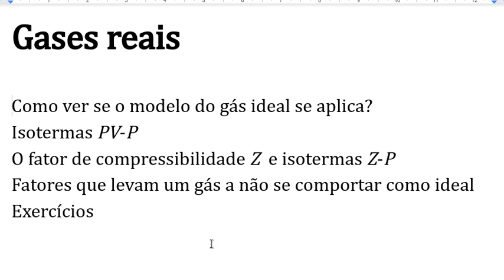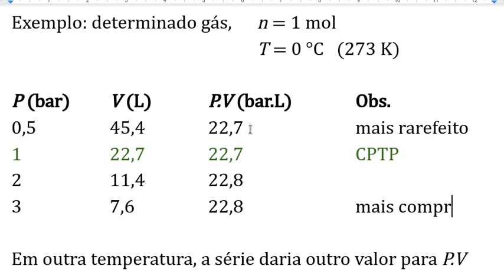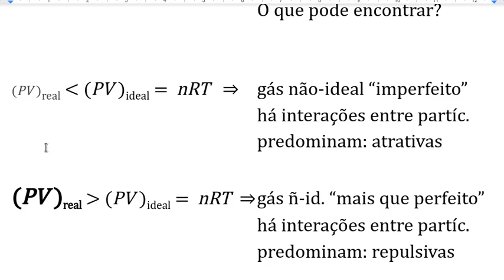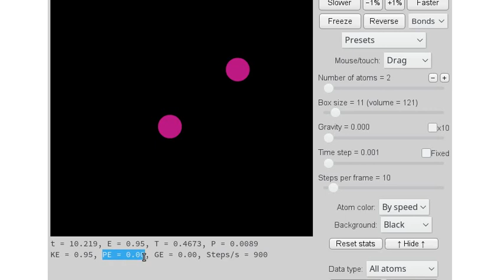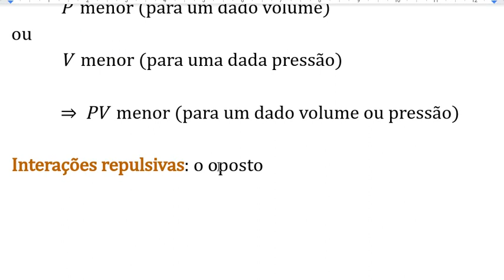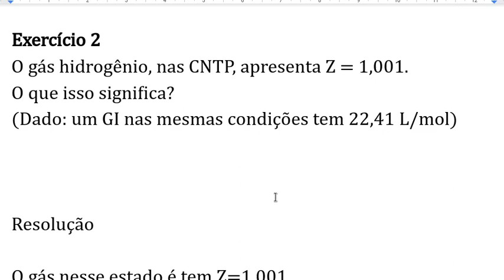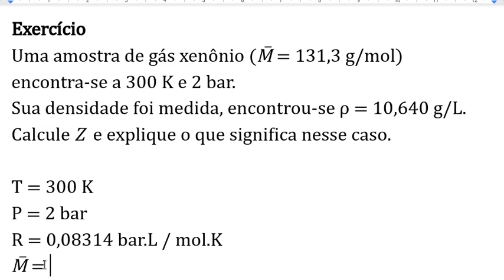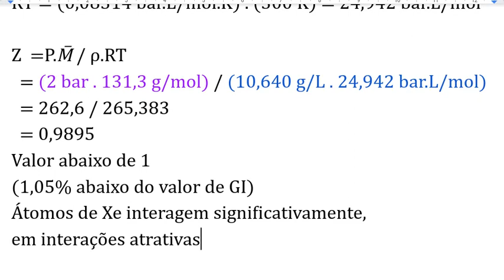Gases reais: como ver se o modelo do gás ideal se aplica